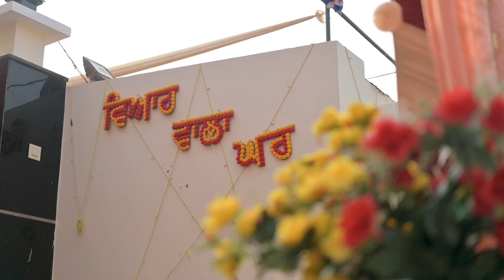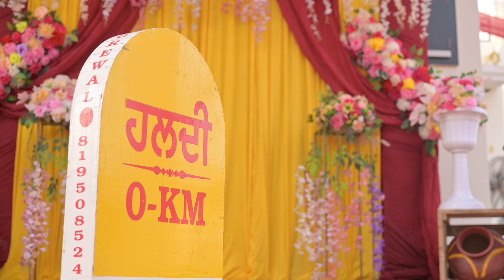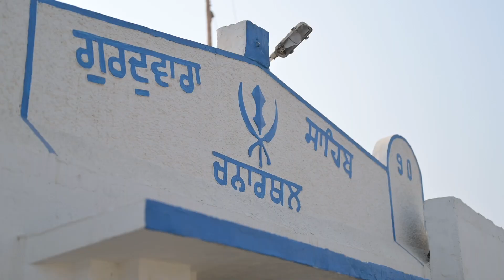jaspreet Weds Ramandeep Same Day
Video By  Harjeet Photography Raiya